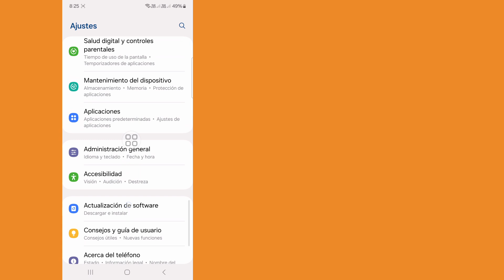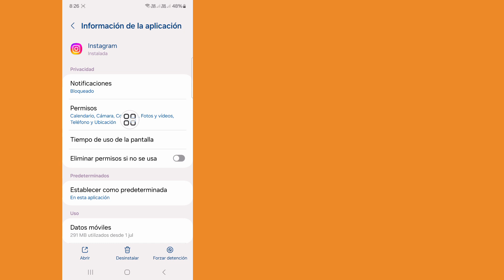Lo sentimos, pero algo salió mal. Inténtalo de nuevo. Problema de Instagram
En este video verás cómo solucionar el problema de Lo sentimos, pero algo salió mal. Inténtalo de nuevo. Mira este video completo para que puedas resolver tu problema.

Si tienes alguna solicitud de tutorial, házmelo saber en los comentarios. Haré todo lo posible para satisfacer tu solicitud.